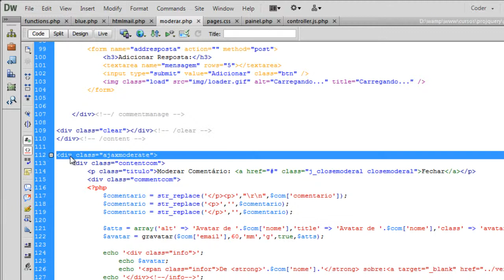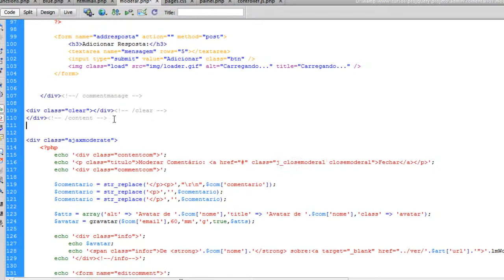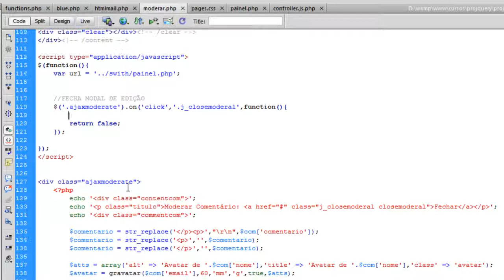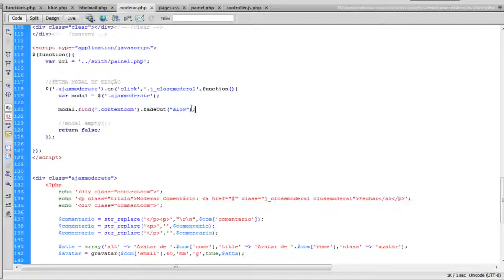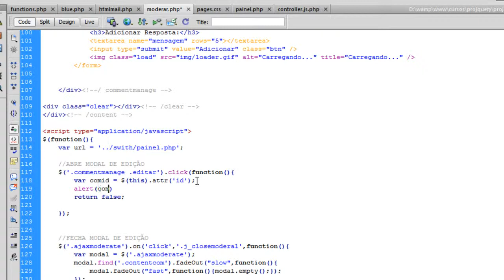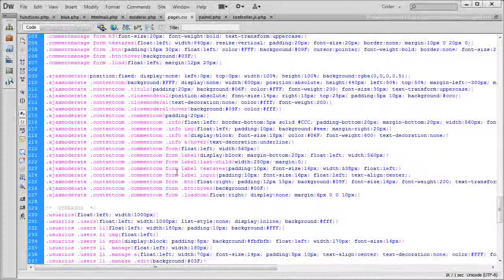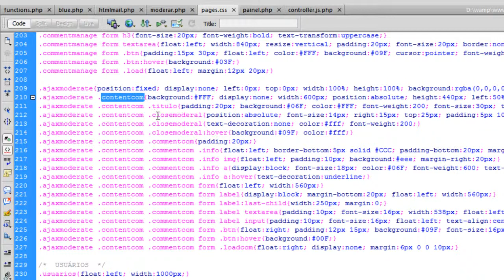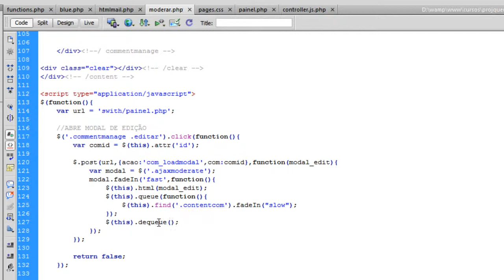Moderar comentários com jQuery - box de edição (aula #130)